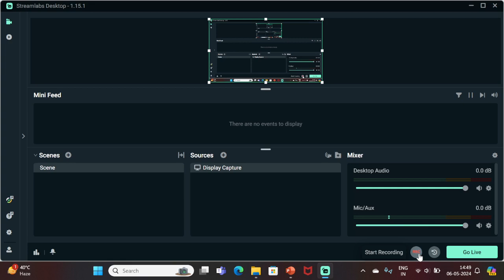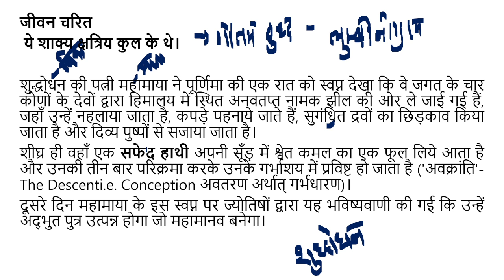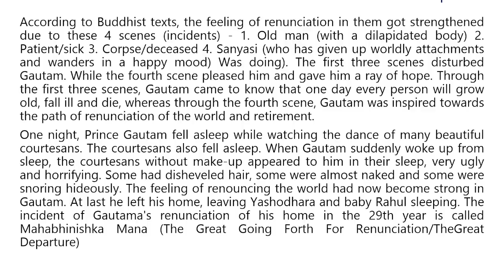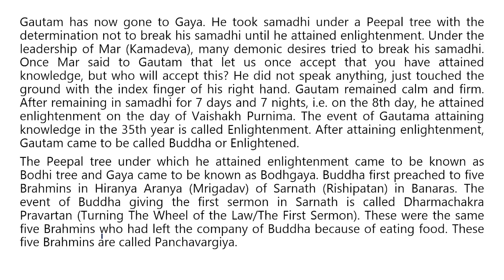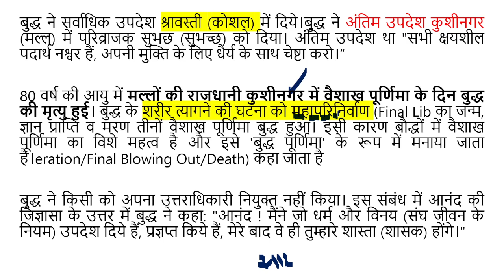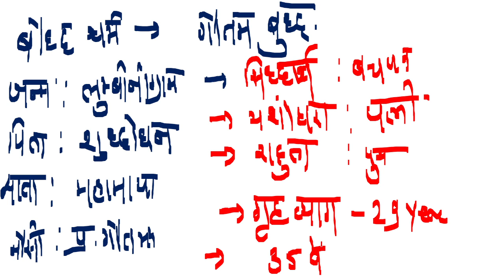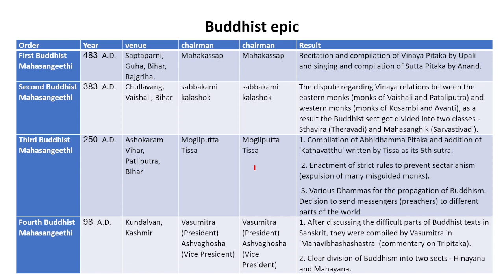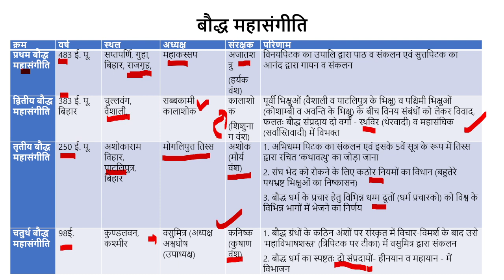UGC NET History |बौध्द धर्म Buddhism | Ancient History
नमस्कार छात्र मित्रों इस वीडियो लेक्चर में हम यूजीसी नेट इतिहास का अध्ययन करेंगे
 यूजीसी नेट परीक्षा में दो पेपर होते हैं पेपर वन और पेपर टू पेपर वन, 50 प्रश्न पेपर से 100 अंक तक, पेपर से 100 प्रश्न 200 अंकों के लिए इस पेपर में कुल 300 अंक होते हैं इतिहास के लिए इस विषय के लिए दस इकाइयां हैं।
इकाई 1 प्राचीन इतिहास
इकाई 2 प्राचीन इतिहास
इकाई 3 प्राचीन इतिहास
इकाई 4 मध्यकालीन इतिहास
यूनिट 5 मध्यकालीन इतिहास
इकाई 6 मध्यकालीन इतिहास
यूनिट 7 आधुनिक इतिहास
यूनिट 8 आधुनिक इतिहास
यूनिट 9 आधुनिक इतिहास
यूनिट 10 हिस्टोग्राफी
यूजीसी नेट इतिहास विषय के लिए ग्लोबल ऑनलाइन प्लेटफॉर्म पर कम्प्लेंट क्रैश कोर्स उपलब्ध है, इस कोर्स की फीस 10000/- है और कोर्स 20c/o की छूट के साथ 8000/- में उपलब्ध है।

पाठ्यक्रम में शामिल होने के लिए 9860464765/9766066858
इस नंबर पर संपर्क करके आप आज ही यूजीसी नेट इतिहास कोर्स में शामिल हो सकते हैं या ग्लोबल ऑनलाइन ऐप डाउनलोड कर सकते हैं।

Online Courses available on Global Online app:

           1.UGC NET ECONOMICS
           2.UGC NET COMMERCE
⏩ KSET/NESET/APSET/JKSET
⏩ MHSET Chemistry
⏩ MHSET Economics
⏩ MHSET Commerce
⏩ MHSET Management